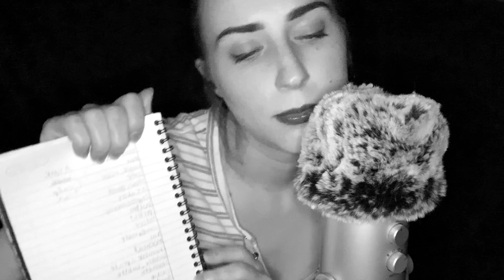ASMR Trigger Words ✨ ear-to-ear (your suggestions!)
thank you to EVERYONE who commented on my community post with their suggestions (in no order):

daphne JBfan
Tiberius Miser
Susana Burch Valverde
Jonathan Edwards
Joey
Miss Fortune
Felipe Freire
Mikeyblazer 2
bella -
Hamster Police
A C-B
ᴄʟᴏᴜᴅʏ sᴛᴀʀs
OnlyGizmo69
tahu kotak
Dukes ASMR
First Last
Bridovahkiin
hey there
Kyle Butterworth
yunho core
Kylie Canterbury
Νατάσα Παγκράτη
Salas Medina
Chris W
Deumus63
snowwe101
Vin Di Matteo
corgi bby
Muqui
Faye koning
brunasnr
Lidija Milicevic
Brittany V
Imke Mol
UniiQueen
Spicy_Mac_N_Cheese
Julianna Asuncion
Proy
Mia Esme
Jessica Santos
Osama Al-Humaimidi
demetriaisdead
Haylee Weber
Maëlys Cadot
who knows
Bulka
Alex I Guess
Amy Lauzier
Payton Scott
Aiden Wall
heather olmstead
mdbgwd05